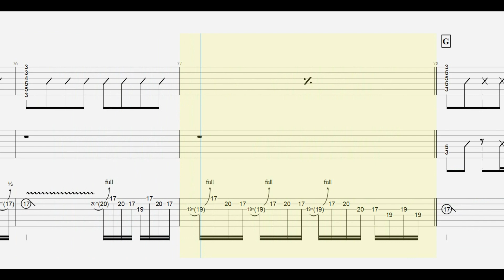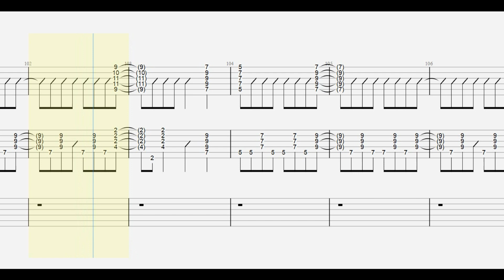B'z. 熱き鼓動の果て guitar tab